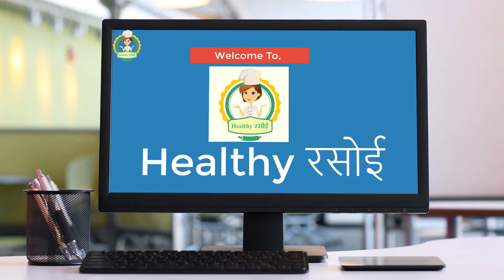Kacche Aam ki Chuski कच्चे आम की चुस्की Raw Mango Popsicle/ Lolly, Keri Gola, Green Mango Mint Candy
कच्चे आम की चटपटी खट्टी मीठी चुस्की रेसिपी इन हिन्दी, इन गर्मियों में खाये कच्चे आम और पुदीने की चुस्की, ग्रीष्मकालीन विशेष कच्चा मैंगो पॉप्सिकल्स, Kacche आम की Chuski, ग्रीन मैंगो Lolly, कैरी Chuski, गोला, Mango Popsicle, 5 मिनट में कच्चे आम की चुस्की बनाएँ, आमरस की कुल्फ़ी,
Raw Mango Popsicles, कच्चे आम की चटपटी खट्टी मिठी चुसकी रेसिपी, Aam ki chuski

Hello Friends,
Today We have brought a very special recipe for you. This is Summer Special - Green Mango Lolly, Keri Gola, Raw Mango and Mint Candy. For preparing also it doesn’t take much time. Hope you will like it. Kindly Write to us in comment box.

Raw Mango - 1 ( कच्चा आम - 1 )
Sugar - 2 Spoon ( चीनी - 2 चम्मच )
Lemon - 1 ( नींबू - 1 )
Mint Leaves/ Pudina - 2 Spoon ( पुदीने की पत्तियां - 2 चम्मच )
Roasted Black Pepper & Cumin Powder -1/4 Spoon (भुना हुआ काली मिर्च और जीरा पाउडर -1/4 चम्मच)
Black Salt / Kala Namak – 1/4 Spoon ( काला नमक – 1/4 चम्मच )
Salt As Per Tast ( स्वाद के अनुसार नमक )
Khus Khus/ Poppy Seed Sharbat - 3 Spoon ( खसखस के बीज का शरबत - 3 चम्मच )
Water – 200 gm ( पानी - 200 ग्राम )